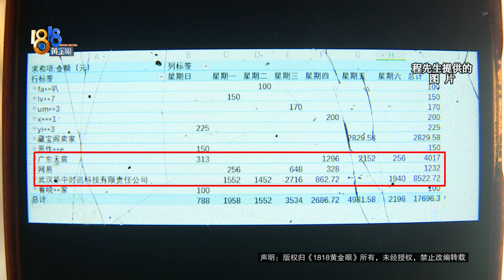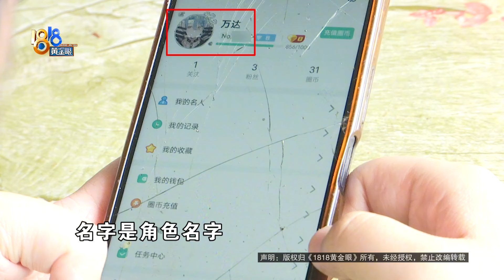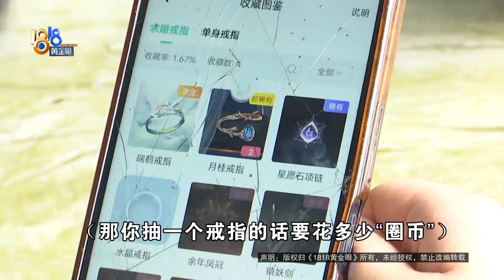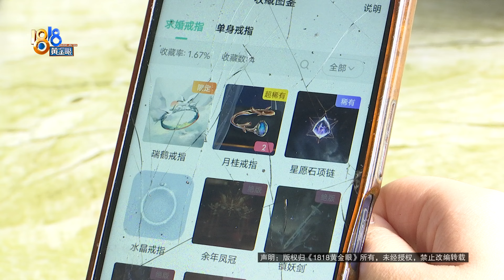【1818黄金眼】玩游戏充值1万7千多，11岁女孩说没有朋友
宁波的程先生反映，前段时间他查账单发现，11岁的女儿用他的手机，往游戏里充了一万七千多块钱。消费涉及11家收款方，包括购买游戏账号、蛋币、礼包及圈币等。